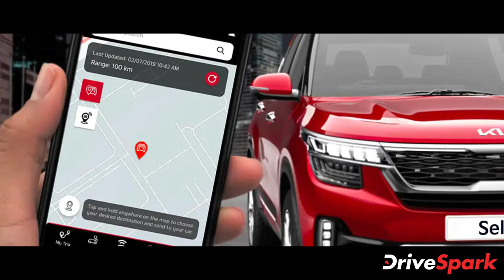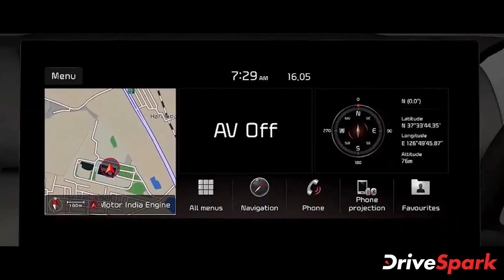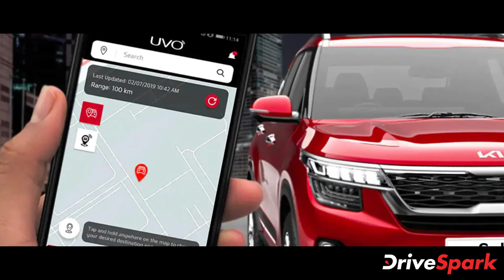2021 Kia Seltos Launched In India | Malayalam DriveSpark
രാജ്യത്തെ മിഡ്-സൈസ് എസ്‌യുവി സെഗ്മെന്റിന് പുതുമുഖം സമ്മാനിച്ച സെൽറ്റോസിനെ മിനുക്കിയെടുത്ത് കിയ ഇന്ത്യ. പുതിയ 2021 സെൽറ്റോസിന് പുതിയ വേരിയന്റുകളും ചില പുതിയ സവിശേഷതകളും കൂട്ടിച്ചേർത്താണ് കമ്പനി വിപണിയിൽ അവതരിപ്പിച്ചിരിക്കുന്നത്. പരിഷ്ക്കരിച്ച 2021 സെൽറ്റോസിന് 9.95 ലക്ഷം രൂപയുടെ പ്രാരംഭ വിലയാണ് കമ്പനി നിശ്ചയിച്ചിരിക്കുന്നത്.